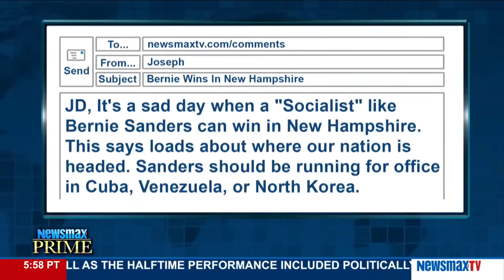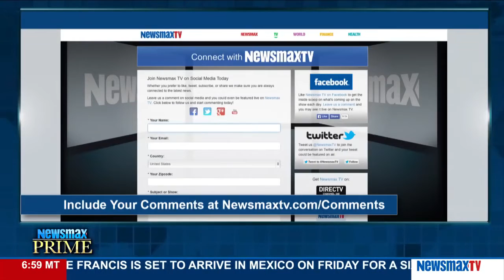Newsmax Prime | Lindsay Walters discusses the year of the outsider and the anger of voters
Nationals spokesperson for the RNC discusses the year of the outsider and the anger of voters. How can the GOP overcome and embrace the public’s distrust of the establishment?